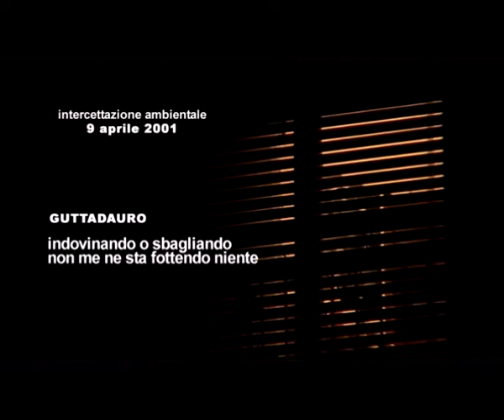Cuffaro contro Falcone - Guttadauro: "Finalmente uno che non sbaglia"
Lo show di Cuffaro che il 26 settembre 1991 al Teatro Biondo di Palermo aggredì in diretta diretta televisiva Giovanni Falcone viene commentato dal boss di Brancaccio Giuseppe Guttadauro, intercettato mentre parla con il "medico" Salvatore Aragona. Estratto dal documentario "La mafia è bianca" di Stefano Maria Bianchi e Alberto Nezzarini del 2005.